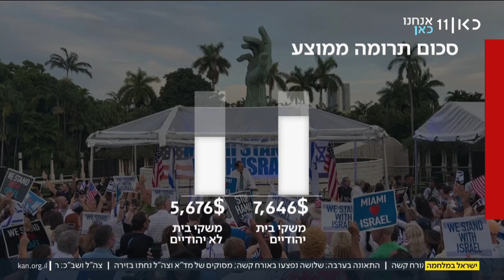האנטישמיות מחזקת את הקשר לישראל אבל גם את התרומות. מדובר במשקי בית פרטיים ולא בארגונים יהודיים